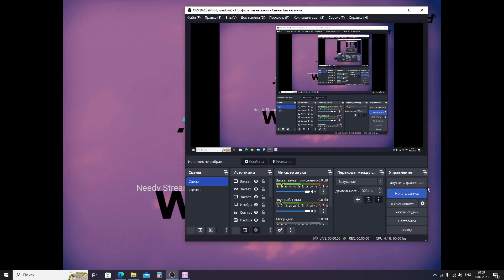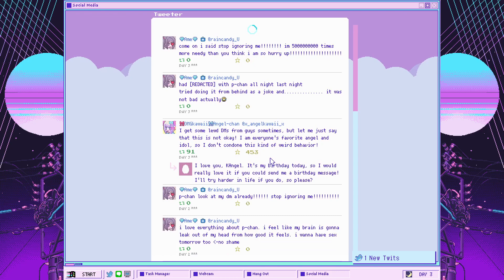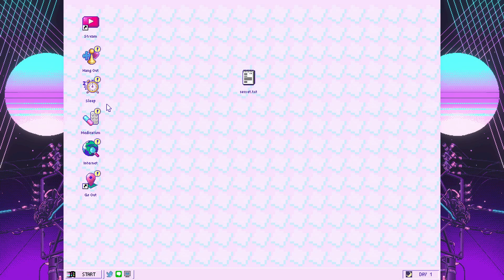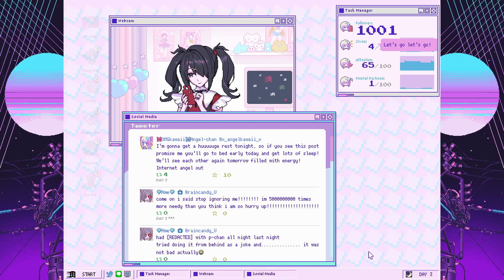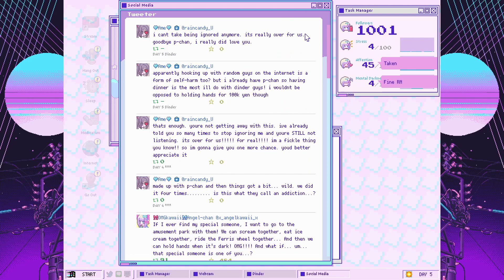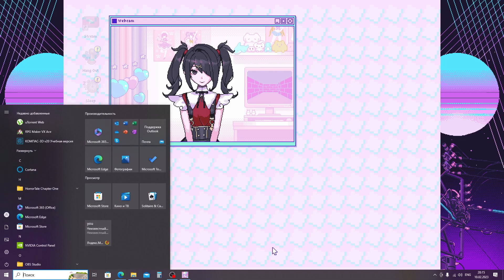Needy Girl Overdose Normie life ending Speedrun